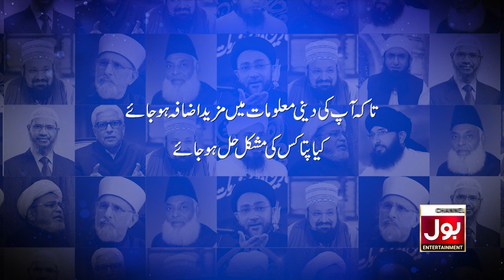Prize Bond Ky Baray Mein Kya Hukum Hai? | Ya Allah Madad | Special Transmission